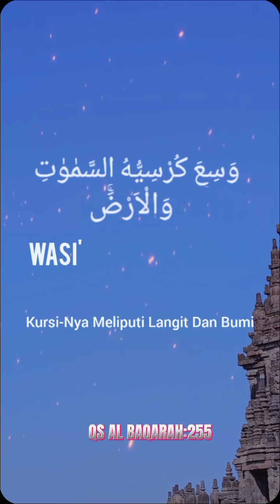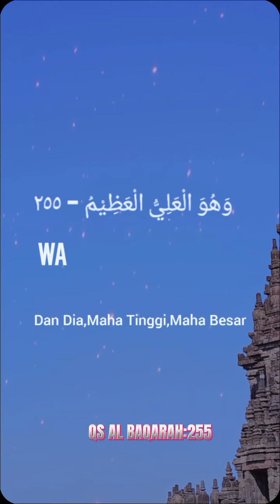Qs. Al Baqarah : 255